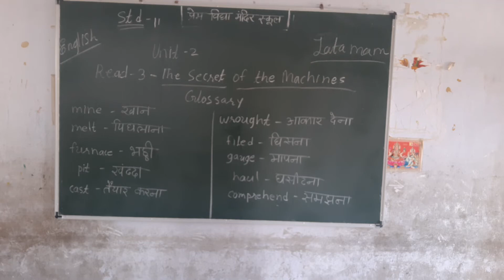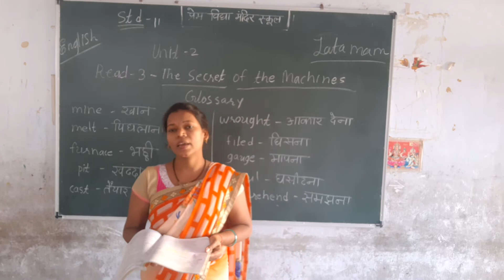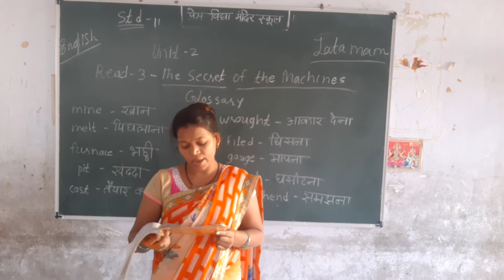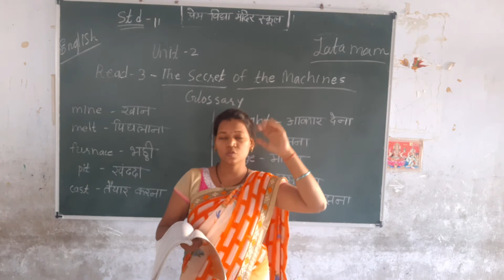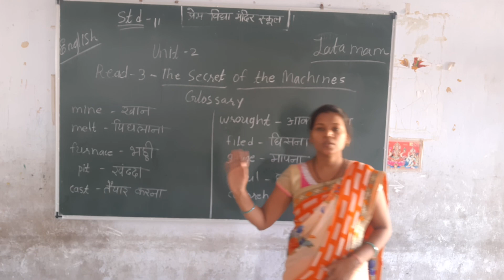Std 11 English unit 2 read 3 part 2